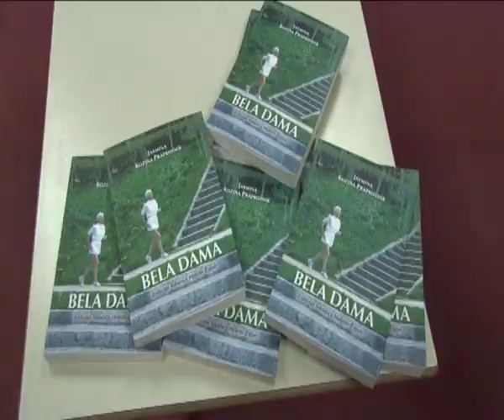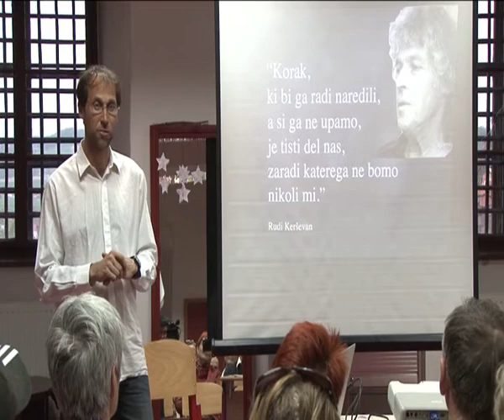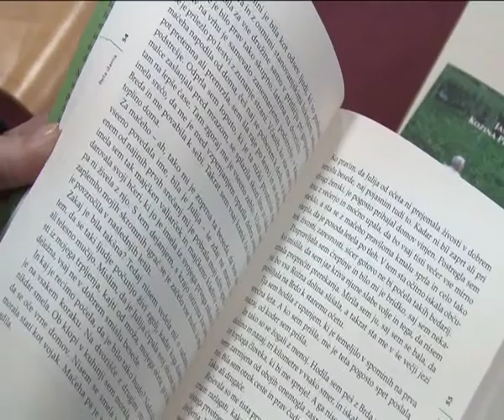Predstavitev knjige Bela dama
Jasmina Kozina Praprotnik in Urban Praprotnik na Ptujskem gradu o knjigi Bela dama in teku